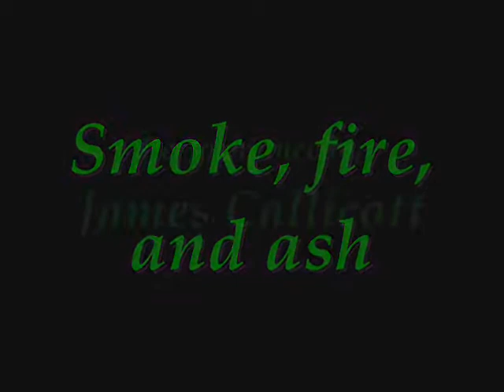Tongue of the Serpent, Fists of the Demon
An exhibition of my improved skills in snake style and wing chun quick fist. Copywrite: Sabaton for the song Unbreakable.